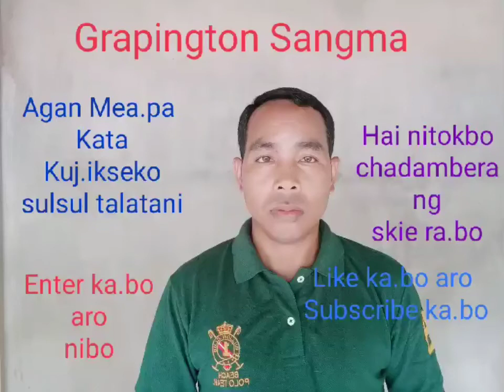Agan mea.pa kata ku.jikse part 24 Angkoti Angkoti Sadu Sadu iani gimin talatani.